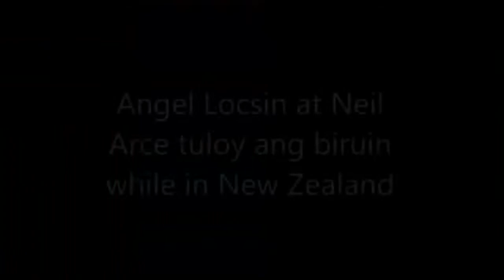PANOORIN! Angel Locsin and Neil Arce Sobrang Sweet while on the Bus in New Zealand